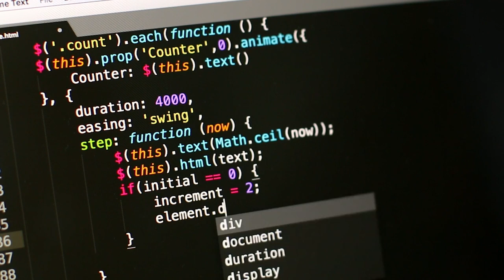Codes 23355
I share somebody else's work